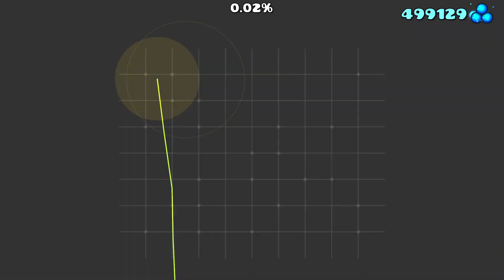INFINITUM INORDINATO by xyuns | Easy Demon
"xyuns + ztratoz + xiron"